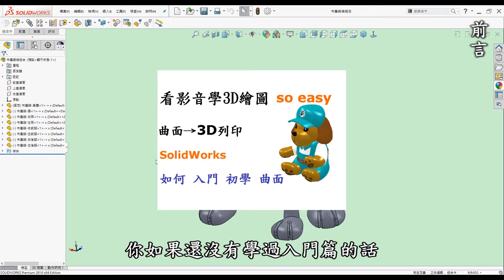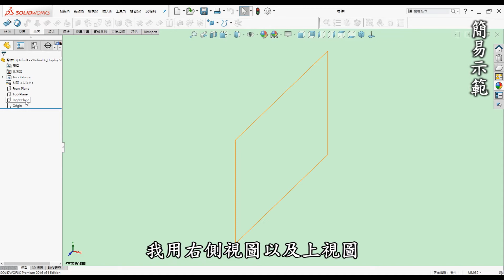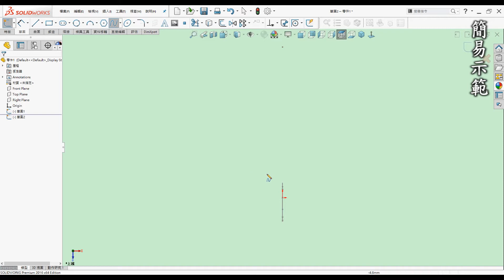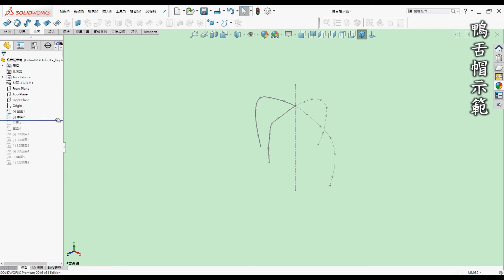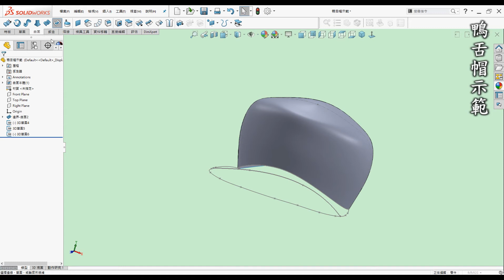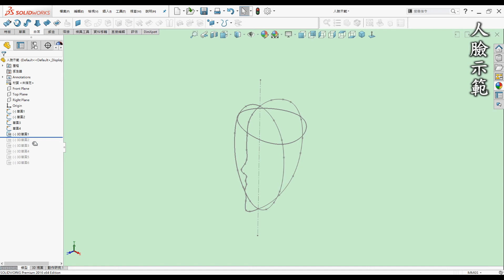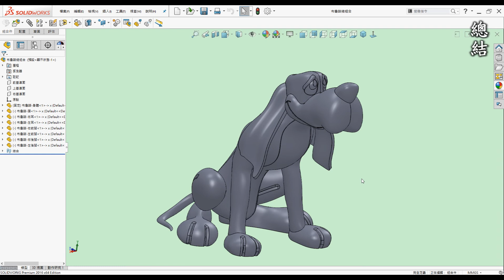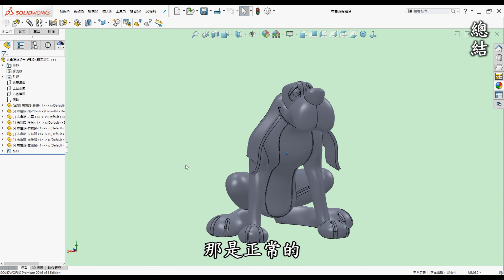3D繪圖 | 製圖 | 建模 教學-SolidWorks邊界曲面篇-如何入門邊界曲面特性並導入3D列印運用[中英字幕]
00:00 開頭
00:20 前言
01:34 教學-邊界曲面特性
02:45 教學-簡易示範
05:51 教學-鴨舌帽示範
09:32 教學-人臉示範
12:10 總結
14:25 實際運用在3D列印物件

邊界曲面屬於曲面的進階，在進入之前建議將實體建模的思維先拋開來，建模方式是不太一樣的，這裡介紹的是關於特性的運用，以及幾個運用在3D列印的實例，剛開始學習可能會遇到問題，多練習多嘗試是學會它的捷徑。

●前言

3D列印是每一位有在使用3D軟體設計者的福音，它顛覆了以往的加工方式將虛擬3D實現出來，近幾年來普及化至家用型，讓設計者可以快速圓夢的工具。